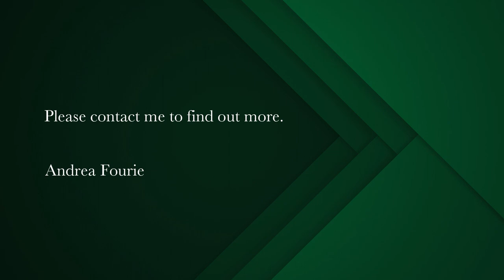945 hectare game farm for sale in Lephalale Rural | Pam Golding Properties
Pristine Game Farm and Luxurious Lodge
Nestled between the charming towns of Thabazimbi and Lephalale, there is a 945-hectare property that seems almost too good to be true. As you drive through the gates and onto the winding road that led into the heart of the farm, you knew you had stumbled upon something truly special.

The pristine bushveld stretches out before you, dotted with enormous trees and thriving wildlife. The property is known for its tame game, and you could see zebras grazing peacefully in the distance, while a family of giraffes slowly make their way across the plain. You could hear the soothing sounds of a perennial river flowing nearby, and the air filled with the sweet scent of the surrounding Tambotie tree forests. The inside game farm is flat with it's rolling topography, and offers views of the Waterberg mountains in the distance.

As you explore the property, you began to notice some incredible rock features, unlike anything you had ever seen before. It turns out that the farm had been hit by asteroids centuries ago, creating balancing rocks and other unique formations that were truly awe-inspiring.

But it's not just the natural beauty of the property that captivates you. As you walk around, you cannot help but notice the attention to detail that had gone into every aspect of the farm. The converted farmhouse has been transformed into a stylish lodge with five luxurious bedroom suites, each with its own outside shower or bath. The 6th guestroom is a luxury chalet with jacuzzi and daybed, which offers privacy and quiet. The salt pool and jacuzzi is perfect for relaxing after a long day of exploring, and the organic vegetable garden and orchard are overflowing with delicious produce.

It is clear that this property is a labor of love, and every detail had been carefully thought out to create a truly unique and memorable experience for guests. Whether you were looking for a peaceful retreat, an adventure in the great outdoors, or a luxurious getaway, this property had everything you could possibly want.

Upon leaving the farm, you can't help but feel a sense of awe and gratitude for having had the opportunity to experience such a special place. And as you drive away, you know that whoever is lucky enough to call this property their own, will be truly blessed.